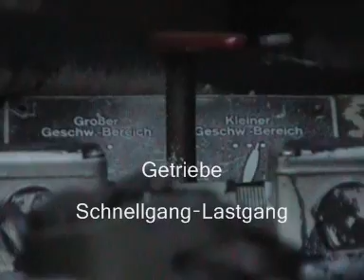Baureihe 218 zur Kieler Woche (Part 1) Class 218 in Kiel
Einmal im Jahr gibt es in Kiel wieder viele 218er. Der Grund: Die Kieler Woche, ein gigantisches Segelfest in der Landeshauptstadt von Schleswig Holstein. Die 218er fahren Sonderzüge, und längere Wagenzüge, die statt der üblichen Plastiksärge (Lint 41 (Baureihe 648)) eingesetzt werden, um die großen Besuchermengen zu transportieren. Hier nun der erste Teil meiner 218-Aufnahmen von diesem Tag, es war der 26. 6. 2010. Mit dabei: 218 447, die extra für Verstärkungszüge ausgeliehen wurde, und gleich am Anfang: 218 104, die dieses Jahr eine Hauptuntersuchung bekommen hat, was für eine Lok der ersten Bauserie eine (kleine) Sensation ist! Mögen uns die letzten 218er noch ein wenig erhalten bleiben.
Viel Spaß und Lautsprecher aufdrehen!
© BR218fan

Here is the first part of my videos made 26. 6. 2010.
The class 218 powers special trains to the sailing festival "Kieler Woche" in Kiel in the northern part of Germany.
© BR218fan